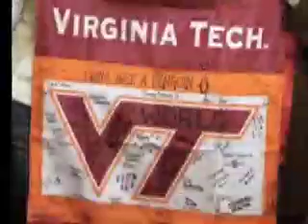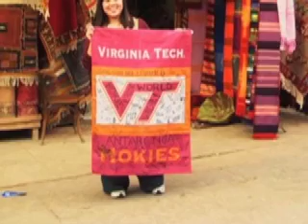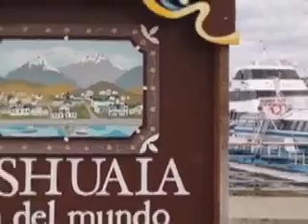The World is her Home (JEM 315 Final Project)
Veronica Mulligan, a senior at Virginia Tech, has traveled more than most people do in their lifetime. With parents who are American diplomats, Veronica has grown up all over the world. In fact, in just the past year, she has visited all 7 continents including Antarctica.